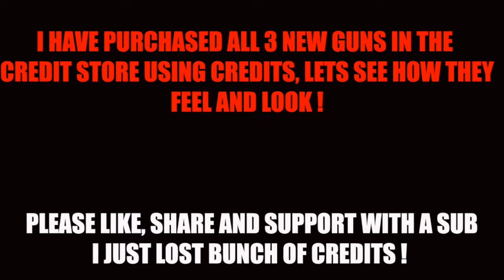*NEW* GETTING FREE GUNS in COD Mobile | FULL Details and Gameplay | FREE EPIC Skins